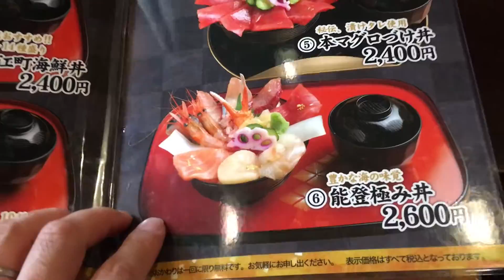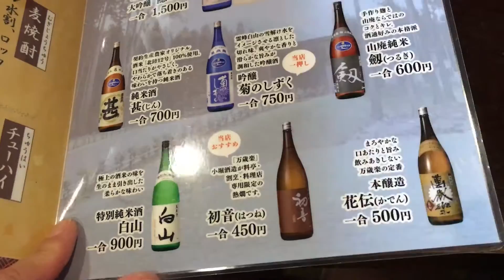【食べログ】【307】金沢 近江町市場 海鮮丼 ひら井